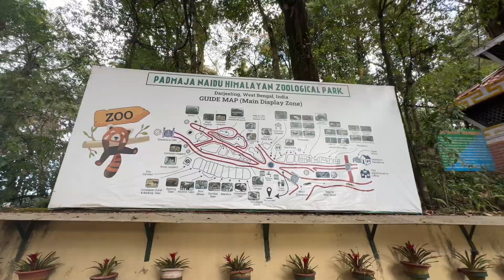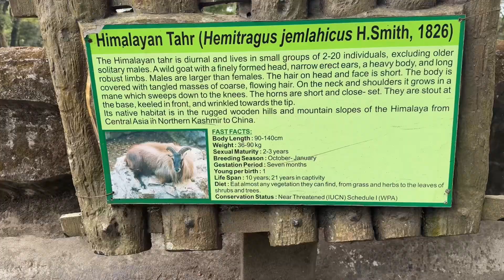Darjeeling Zoo Visit -17/12/2023